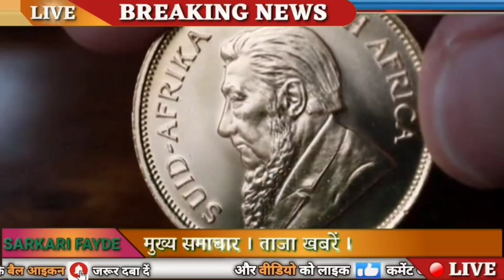Today Gold Price, sone ka bhav, chandi ka bhav, sone chandi ke bhav, gold rate today, Silver prices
18 मई 2022, aaj sone ka bhav || Gold rate Today || Gold price today || Sone ka bhav aaj ka

18 May 2022,aaj sone k bhav|| Gold Rate Today || Gold price today , Aaj sone ka bhav